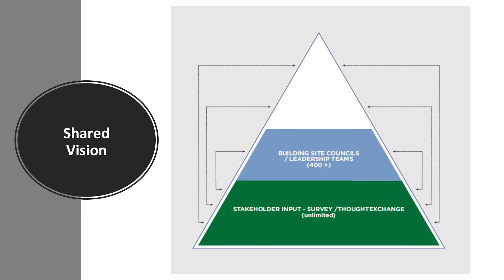Shawnee Mission School District Strategic Planning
Shawnee Mission School District Strategic Planning: Preparing Students for Their Future.